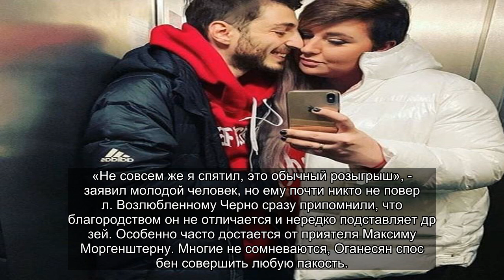✅ «Обычный розыгрыш»: Оганесян подло поступил по отношению к своему другу Моргенштерну